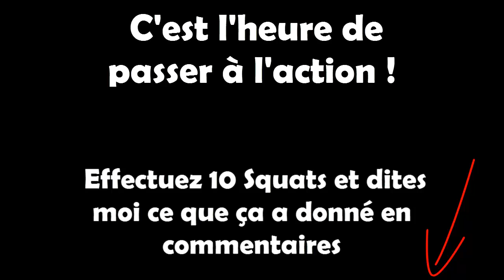Pourquoi et Comment travailler vos jambes ? [Tuto Squat]